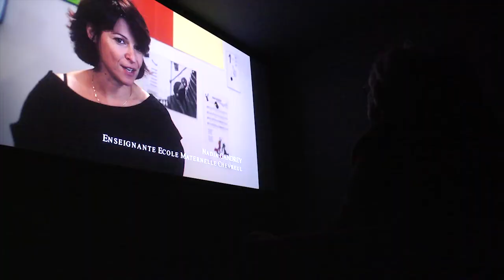[Sc] Étape du Papillon | Interview | Jérôme Huguenin Virchaux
Interview de Jérôme Huguenon Virchaux dans le cadre de la sortie du documentaire "L'Étape du papillon". Cette interview s'est déroulée le Samedi 31 Janvier au cinéma Eldorado.

Scandium est une association  qui a pour objet de promouvoir le patrimoine de Dijon à travers trois activités : l'image, la production et l'édition. Ces trois pôles comprennent eux même des médias et des productions portés par les membres du bureau. Scandium propose une WebTV, la réédition d'ouvrages anciens et des reportages papier. D'autres projets sont en cours de développement.

L'association a également pour objectif de développer un pôle de talents et de compétences à Dijon et de permettre aux Dijonnais de matérialiser les idées et projets qui pourraient satisfaire le premier objectif. Cela peut passer par l’accompagnement du développement de leurs projets, la mise à disposition de matériel aux adhérents, etc...